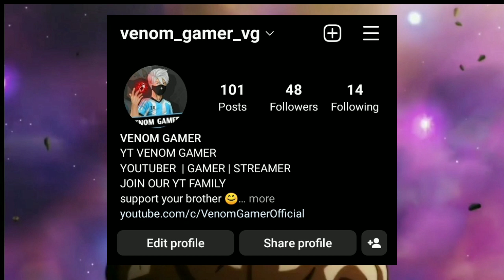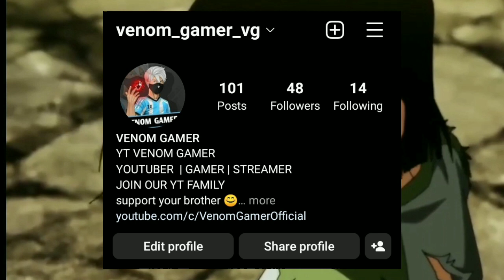UNIVERSE 7 LOSE TOURNAMENT OF POWER (HINDI) | What If Goku Lose Tournament Of power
DBZ
DBS
Goku
Goku vs Vegeta in Hindi
dragon Ball super heroes
anime facts
facts about dragon Ball z
dragon Ball z short
dragon Ball super shorts
most Powerful Forms Of Goku
Most Powerful Forms Of Vegeta

anime edit
best anime moments
anime bad moments
best anime

drogon ball z most Powerful villain
who is the most Powerful villain in dbz & DBS

Omni Powered Goku
Omni God Goku
Why The Omni KIng Needs Guards
Omni King Real Power
Beerus Hakai
Goku Ultra Instinct
Goku vs Zeno
Angel Goku
why whis will never fight
the mystery of angels
grand priest true power

Dragonball super Hindi Episodes
Dragonball Z in Hindi

Omni Powered Goku Omni God Goku Why The Omni KIng Needs Guards Omni King Real Power Beerus Hakai Goku Ultra Instinct Goku vs Zeno Angel Goku Dragonball super Hindi Episodes Dragonball Z in Hindi Dragon Ball Heroes